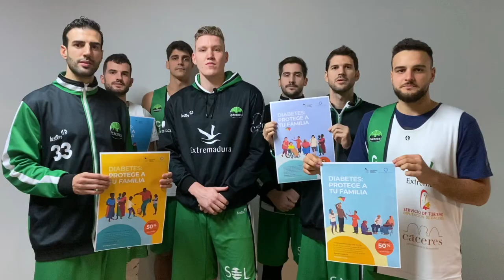t1920 cacerebasket día mundial diabetes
Caceresbasket 2019/20. Desde el Cáceres Patrimonio de la Humanidad queremos dar visibilidad y apoyo a todas aquellas personas que lo padecen. Diabetes: ¡Protege a tu familia!